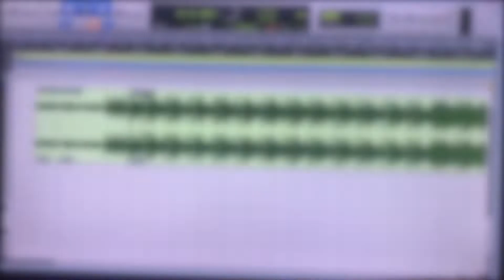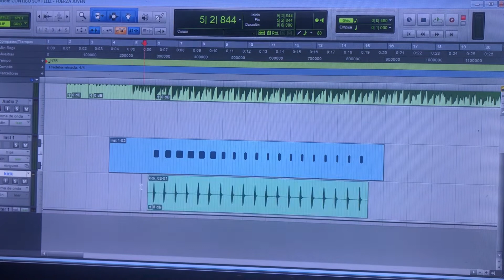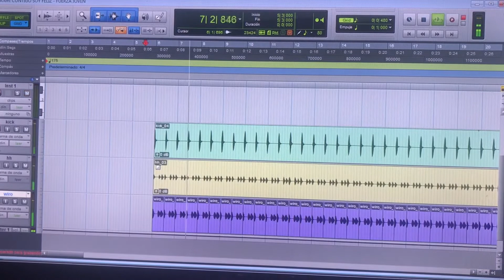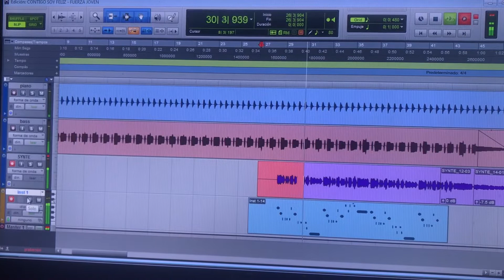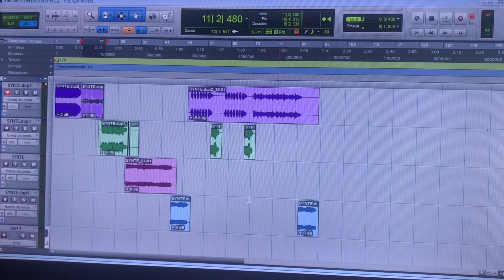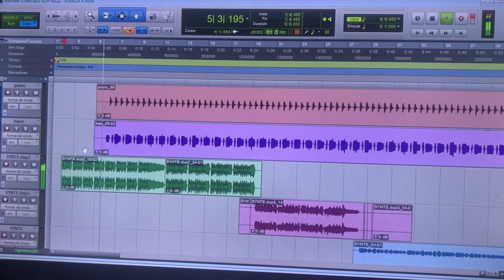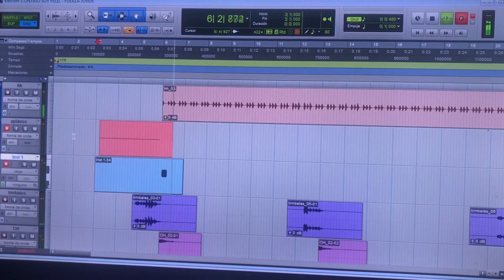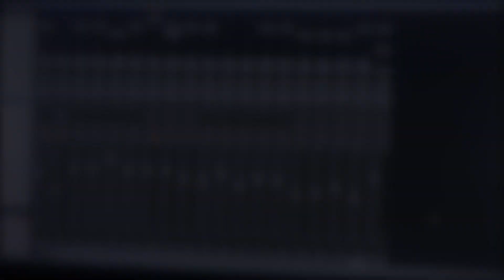TIPS PARA HACER PISTAS MUSICALES - CANTOS PRODUCCIONES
HOLA
ESPERO LES AYUDE UN POCO PARA AQUELLOS QUE ESTAMOS EMPEZANDO A HACER PISTAS MUSICALES, ESTA ES MI MANERA DE ELABORARLAS... SI TIENEN ALGUNA PREGUNTA PUEDEN DEJARME SUS COMENTARIOS ABAJO DEL VIDEO, O SI QUIEREN QUE ESPECIFIQUE ALGO EN PARTICULAR, HAGANMELO SABER DEJADO SU COMENTARIO.. MI NUMERO DE WHATSAPP

SALUDOS